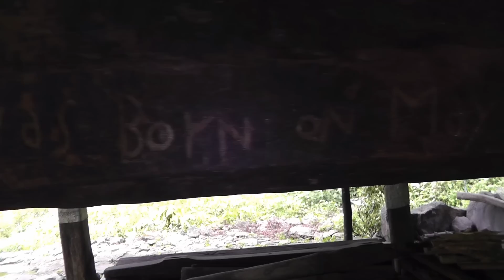Episode 12 : Dans les rizières aux Philippines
Rando de 4 jours à travers les rizières de Banaue à Badad au nord de Luzon et Manille aux philippines. Nous traversons des villages, dormons chez l'habitant et sommes invités à un mariage traditionnel. On se douche à la rivière, il faut tuer les animaux dont on a besoin pour se nourrir.